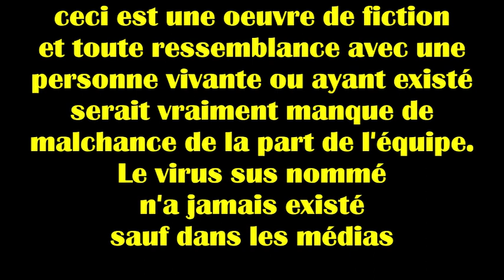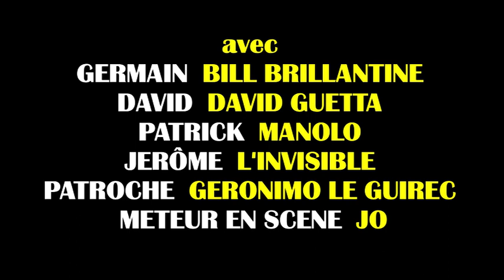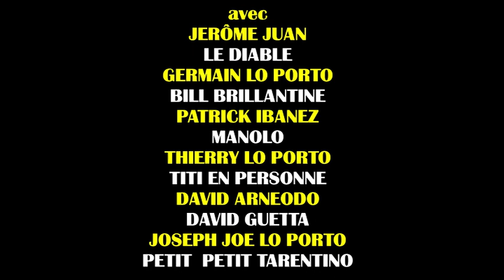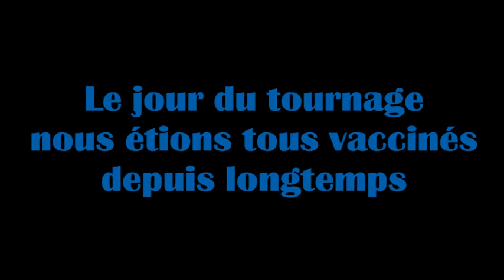Cinq Minutes au Paradis , Le film , Director's cut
quelque part en Dracénie il y a 3 , 4 ans